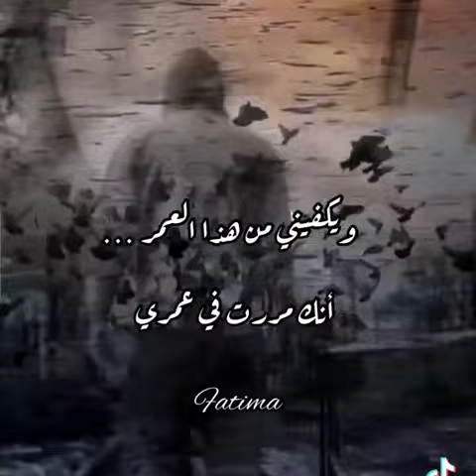اغنية الفنان حسام جنيد مع السلامة